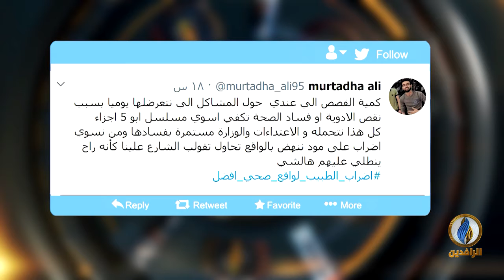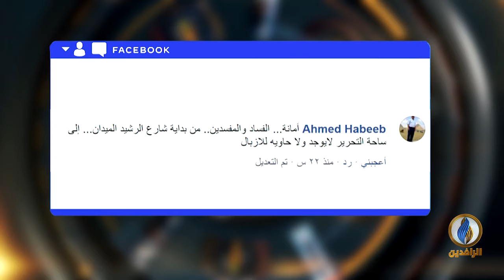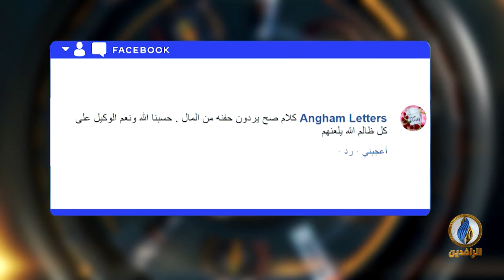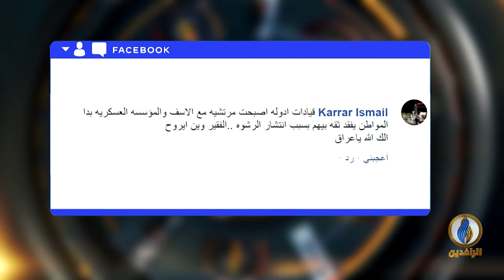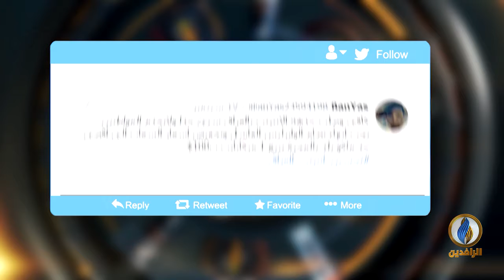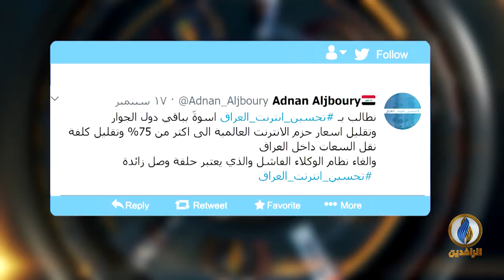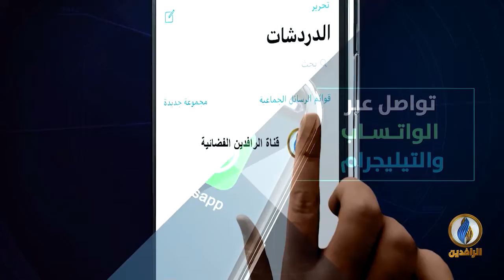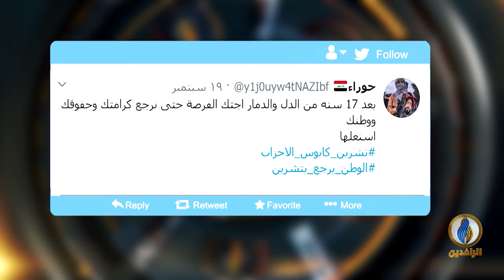تواصل_دوت_كوم | 21 - 9 - 2020